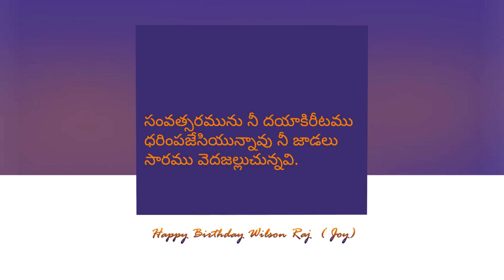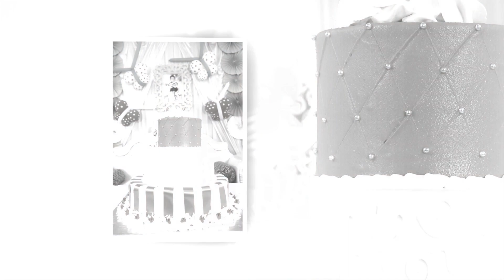Joy Photography Eluru Presents....!!!!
Joy Birthday ## Celebration##